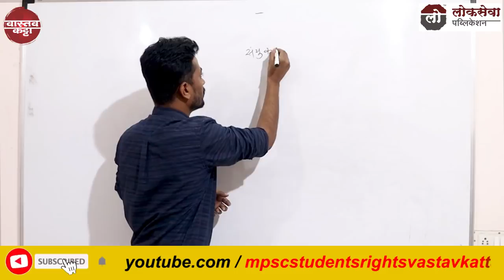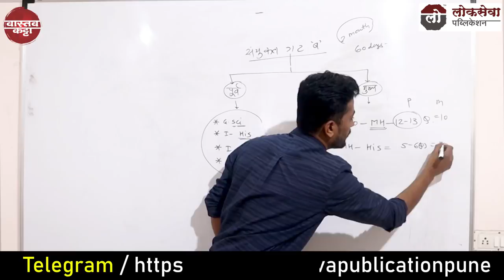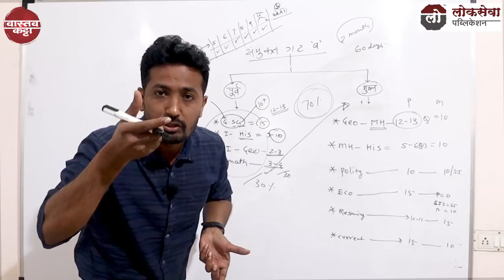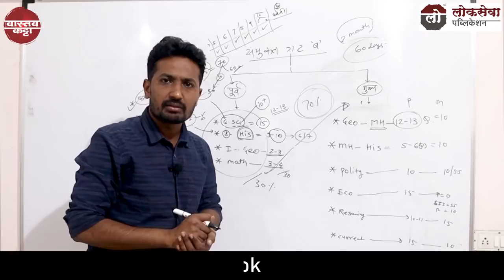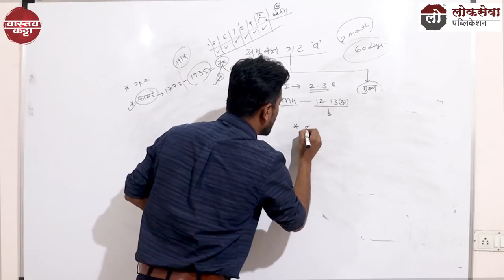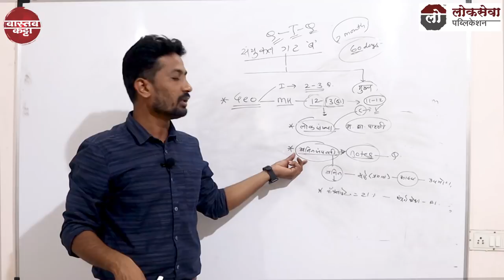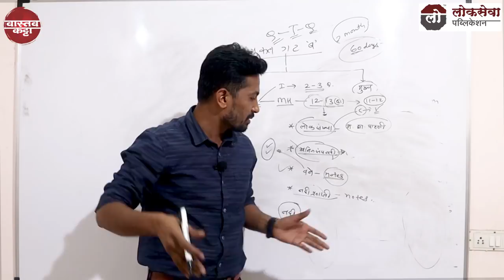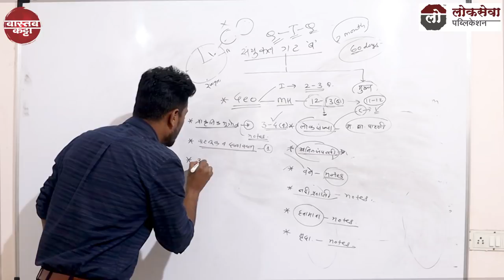Combine पूर्व परीक्षा Strategy By Appa Hatnure sir। लोकसेवा पब्लिकेशन पुणे VASTAV KATTA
Combine पूर्व परीक्षा Strategy By Appa Hatnure sir। लोकसेवा पब्लिकेशन पुणे

MPSC_ Strategy
Appa Hatnure
राज्यसेवा पूर्व परीक्षा
लोकसेवा पब्लिकेशन पुणे
Lokseva publication pune

♻️# MPSC च्या सर्व प्रकारच्या
माहितीसाठी .(free Counseling)